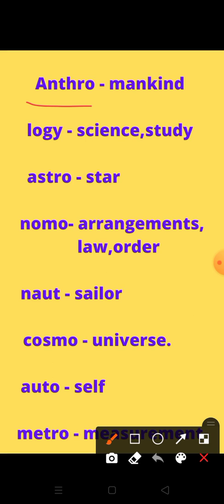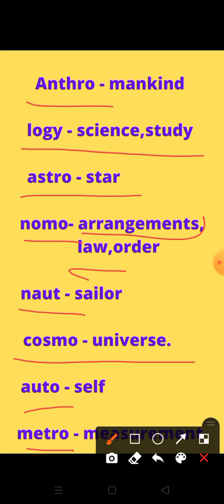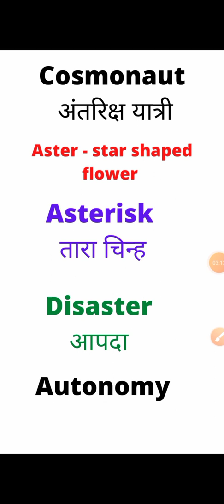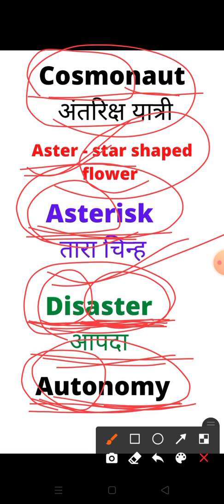word Root|| Learn Vocabulary Easily